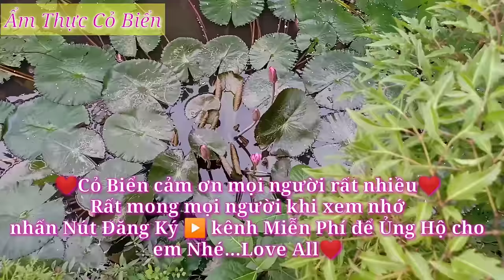Gần 100kg Ốc Bưu, Ốc Gạo, bán 2 tiếng hết sạch đang gây sốt ở Sài Gòn